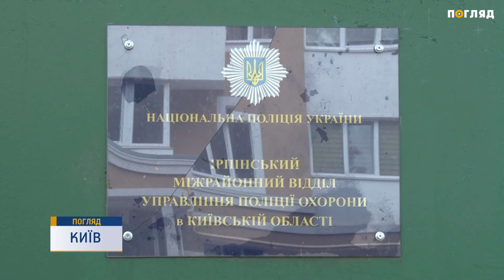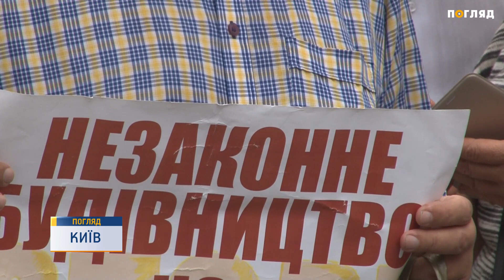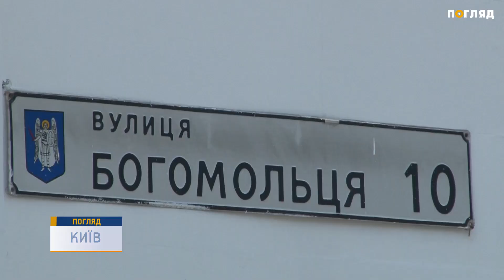Обурена громада Київщини мітингувала біля будівлі Міністерства внутрішніх справ України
13 липня біля будівлі Міністерства внутрішніх справ України зібрався мітинг обурених мешканців Київщини. Вони приїхали висловити недовіру до правоохоронних органів. Мета акції - протест проти потурання незаконним забудовам, що охопили Київ та область.
Ірпінські активісти долучились до акції із наболілим зверненням, у якому висловили прохання вжити заходів кримінально-карного та дисциплінарного характеру до посадових осіб Ірпінського відділу поліції, Ірпінського відділу Державної служби охорони, забудовника земельної ділянки та сторонніх осіб на цьому об'єкті. А також розпочати кримінальні провадження щодо службової недбалості, перевищенні посадових обов'язків, невиконання рішення суду та завдання тілесних ушкоджень на території ДСО.
Конкретних відповідей люди поки що не отримали. Директор департаменту комунікації Міністерства внутрішніх справ лише заявив, що мітинги та акції протесту громадян - це звичайна практика для державного органу виконавчої влади.
Натомість, депутат Ірпінської міської ради Лаврентій Кухалейшвілі зауважив на  швидкість зміни  кадрового складу у керівництві Ірпінського відділу національної поліції.
Загалом акція протесту тривала кілька годин. Її учасники запевнили будуть і надалі вимагати від правоохоронців більш сумлінно ставитися до боротьби з корупцією та порушеннями чинного законодавства.